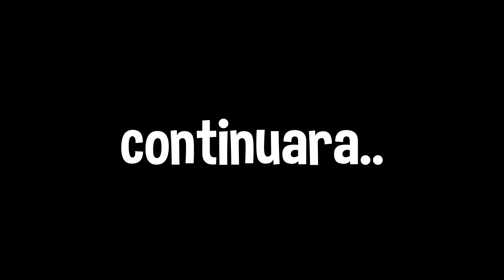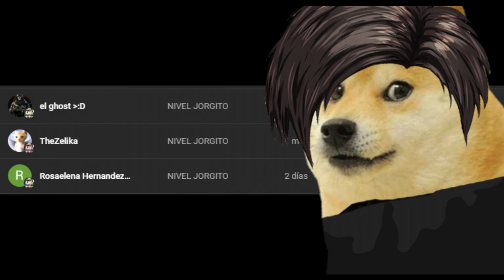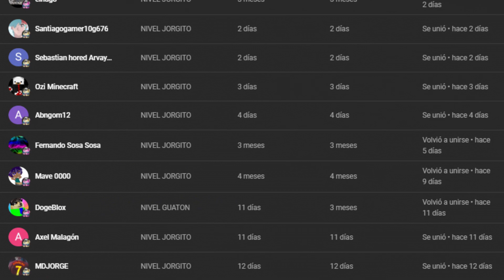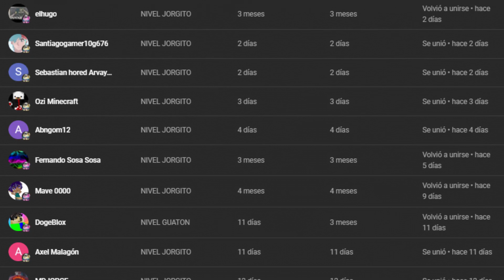ESTE MUNDO SERIA PERFECTO SIN HUMANO MADRE CONDERECHO 3 LA SECUELA 3 3 ENTRENAMIENTO DE JORGITO